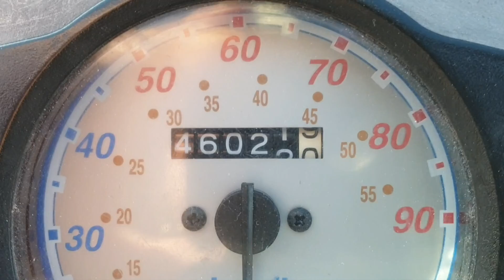"Fantastiskt Fint Väder Idag" Magnus Nykvist 2022 April 18 Fågelkvitter mm...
Hej Allihopa! Det blev en regäl runda totalt i kväll med kommande 28 minuters video!
Den här videon gick att få till lite lågt bakgrunds ljud min musik på Genos.